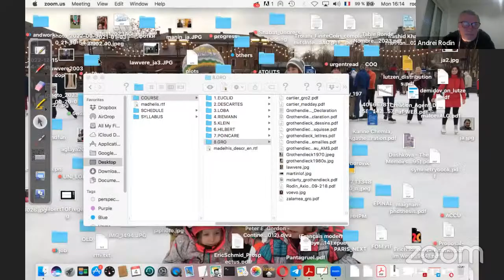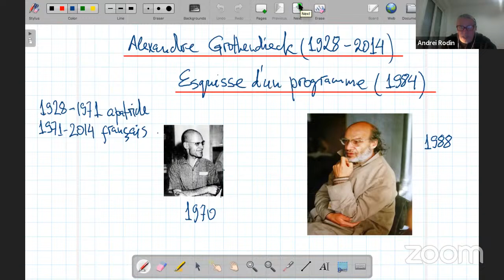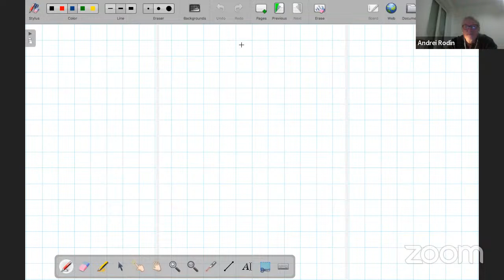MADHELIS - Histoire de Géométrie